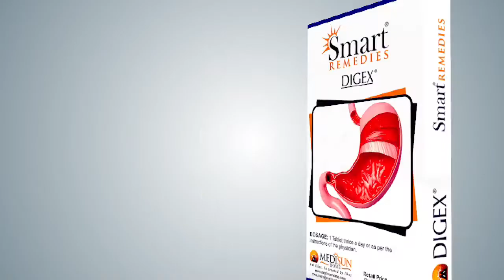How To make 3D Product Modelling and Animation Advertising Video || Top 3D Animation Studio (3)